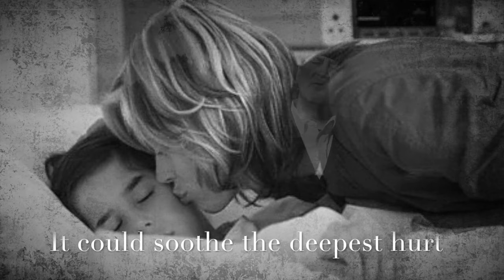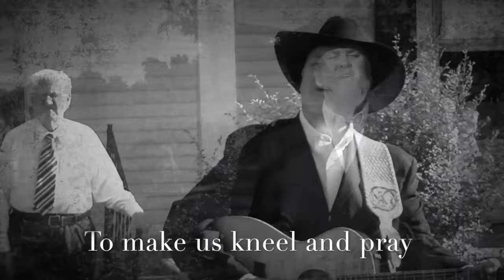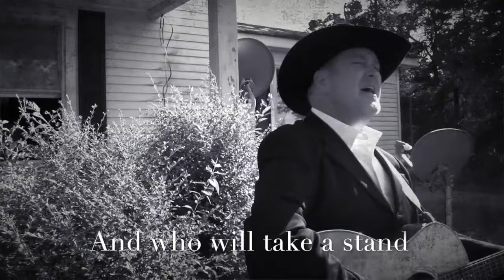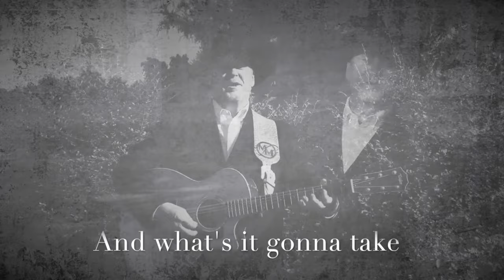Mike Manuel - Where's The Family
Released 2017. Written and performed by Mike Manuel. All video production/editing by Mike Crawford. Filmed in Bell Buckle TN.